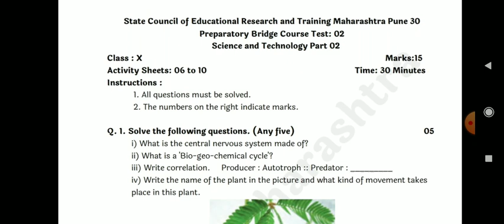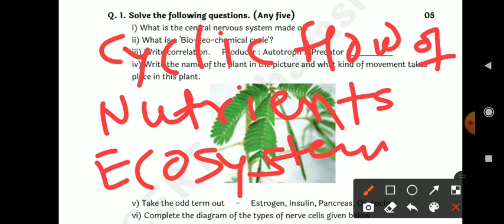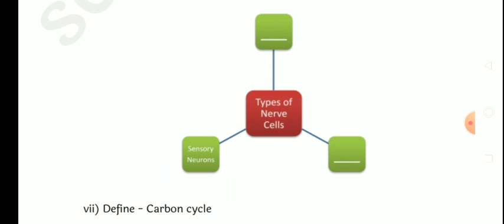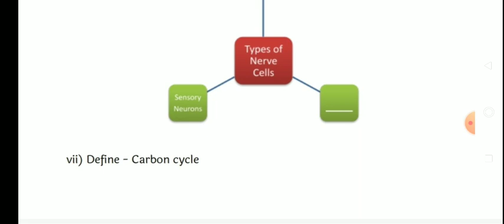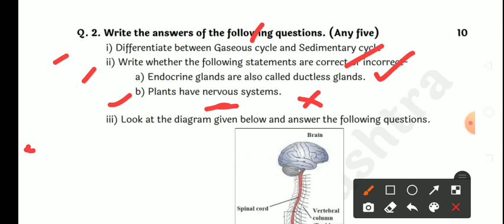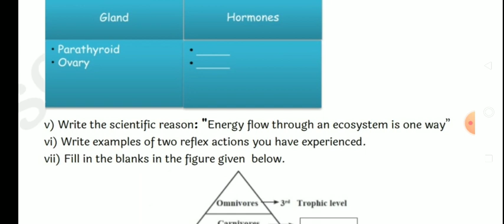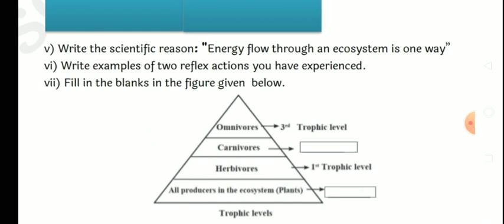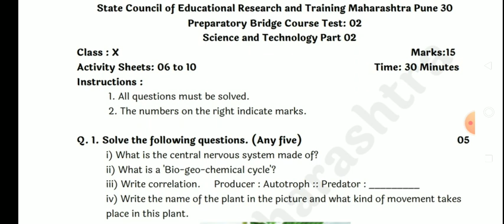Bridge Course Prepratory Test No.-2, Science -2 Standard -10,सेतू अभ्यास, चाचणी-2, विज्ञान-2,10वि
@rajkumartirbhane, Bridge course, prepratory Test -2, Science and technology -2, Standard -10
सेतू अभ्यास, विज्ञान व तंत्रज्ञान भाग -2, पूर्व तयारी चाचणी क्रमांक -2.
source -State council of educational research and training, पूणे.
Ans,--
Que.1
1)central nervous system is made up of brain and spinal cord
2)The cyclical flow of nutrients within an ecosystem is called biogeochemical cycle.
3)prey.4)Thigmotropic movement
5)pancreas
6)sensory neuron, motor neuron, association neuron
7)The circulation of recycling of carbon from the atmosphere to atmosphere and after death back to the atmosphere is called carbon cycle.
Que.2
1)Gaseous cycle -An accumulation of the main abiotic gaseous nutrients material is found in the earths atmosphere.
2)sedimentatory cycle -an accumulation of abiotic nutrients material found in soil
Que2)1. True 2. False
3)a)brain and spinal cord
 b) within the vertebral coloum
4)glands-hormones
pararathyroids -parathyroxine
ovary -oestrogen
5)no part of the energy return to the sun, thats its one way
6)touch to hot pot, cold ice, dust in eyes, flood light
7)producer, Second tropic level